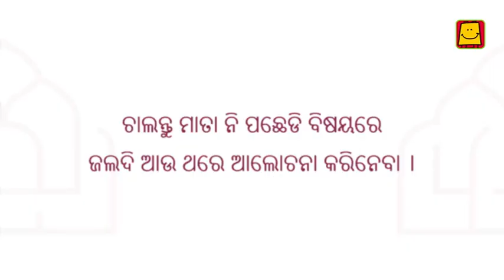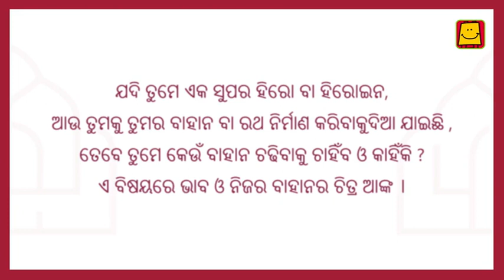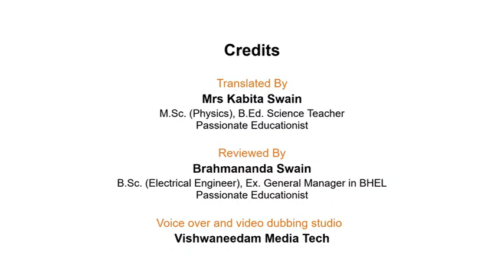Mata ni Pachedi: Art on textile(Odia) | ମାତା ନି ପଛେଡି : ବସ୍ତ୍ର କଳା